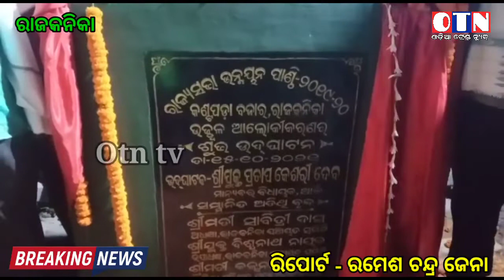ରାଜକନିକା ରାସ୍ତା ହେଲା ଅଲୋକି କରଣ#କେନ୍ଦ୍ରାପଡ଼ା